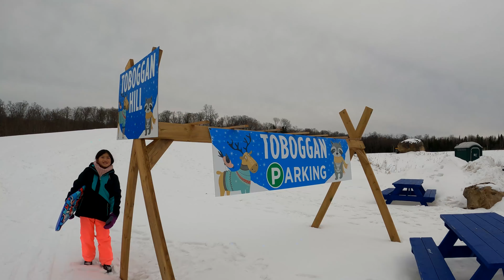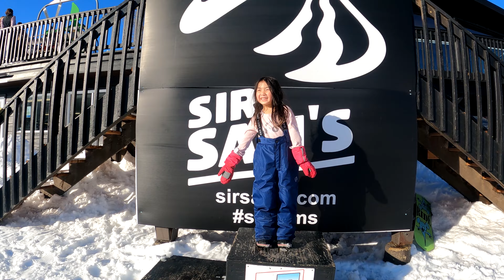Family Ski Trip at Sir Sam's: Fun on the Slopes!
Join us for a fun-filled family ski trip at Sir Sam's Ski & Ride! In this video, we capture all the excitement and joy of a day on the slopes, exploring the family-friendly features of Sir Sam’s and enjoying winter sports together.

Watch as we navigate the various ski runs, hit the terrain parks, and take in the beautiful winter scenery. We cover essential tips for families hitting the slopes, including equipment rentals, ski lessons, and the best spots for après-ski fun. Discover what makes Sir Sam’s a fantastic destination for families looking to enjoy winter sports.

Whether you’re planning a trip to Sir Sam’s or just looking for winter adventure inspiration, this video provides a comprehensive look at making the most of your family ski trip.